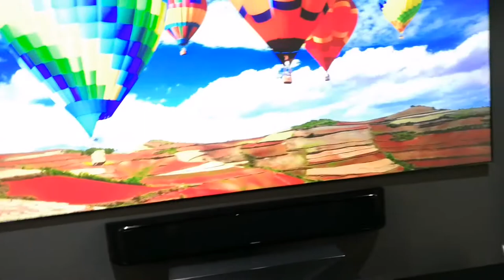Hisense HE100LN60D short throw TV 4K projector